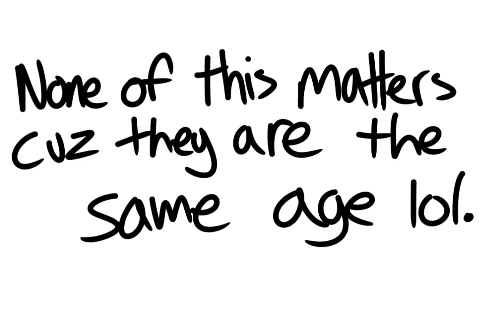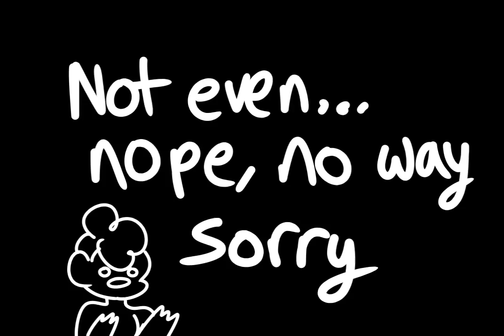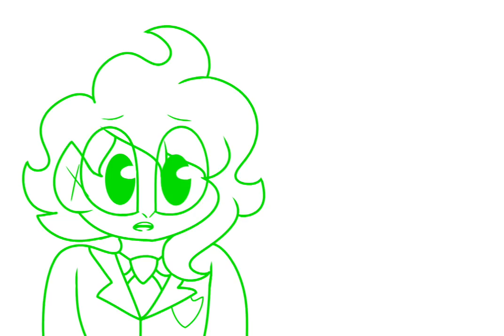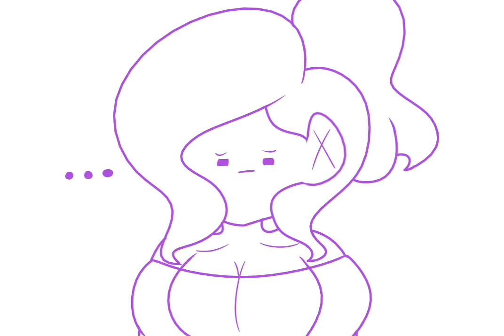The One Thing You Can't Replace | Aphmau Animatic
This took forever to make but it's finally done. Hope you all enjoy!

Original Audio: New In Town - John Mulaney
Characters: BluJay studios - Aphmau